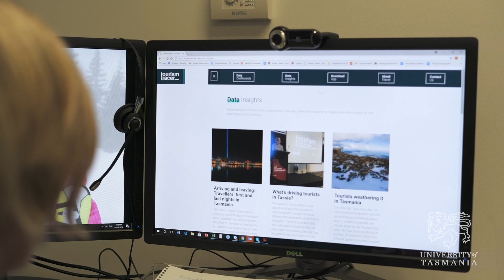Tourism Tracer: tracking tourists with tech | University of Tasmania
Dr Anne Hardy grew up in one of the most beautiful tourist destinations in the world: Tasmania. Now, her research career is devoted to exploring the tourism industry by tracking tourists with technology.